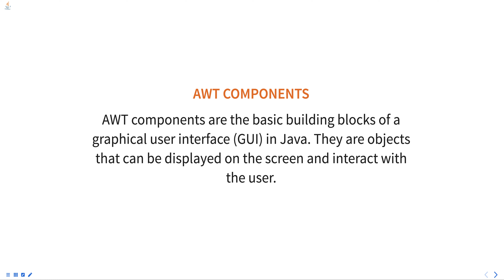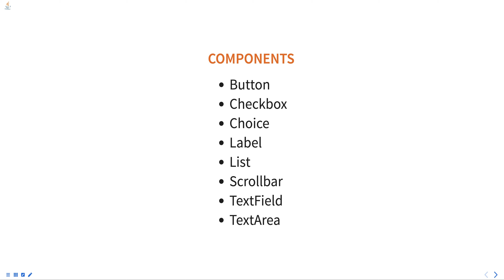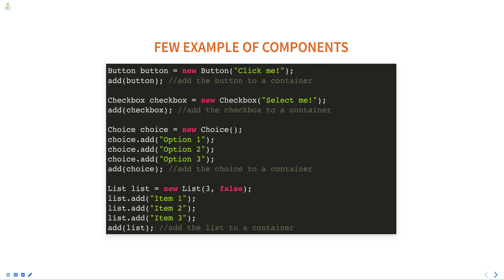AWT Components in java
AWT components are the basic building blocks of a graphical user interface (GUI) in Java. They are objects that can be displayed on the screen and interact with the user. Examples of AWT components include

* Button
* Checkbox
* Choice
* Label
* List
* Scrollbar
* TextField
* TextArea

Students, Freshers,  B.Sc, BTech, MTech, MCA, BCA, Bachelors degree, Masters degree

Java concepts explained
Java training for beginners
Java interview questions and answers
Programming in Java for beginners
Java programming concepts for beginners
Java course for beginners
BSc computer science - Java tutorial
Computer science degree - Java programming concepts
Software engineering tutorial - Java
Software engineering interview questions and answers
Freshers job interview tips - Java
Osmania University computer science - Java tutorial
Java training
BSc in computer science - Programming in Java
Java tutorial
Computer science degree - Software engineering
Osmania University BSc computer science - Java concepts
Java programming for software engineering
Java programming concepts and examples
Java training for software development